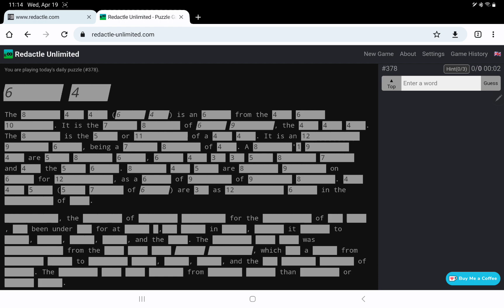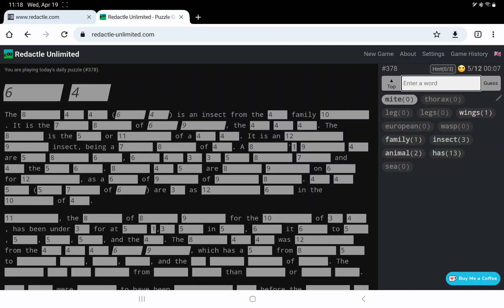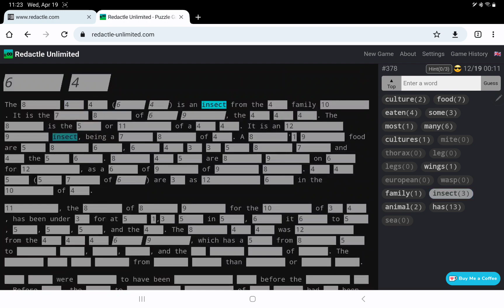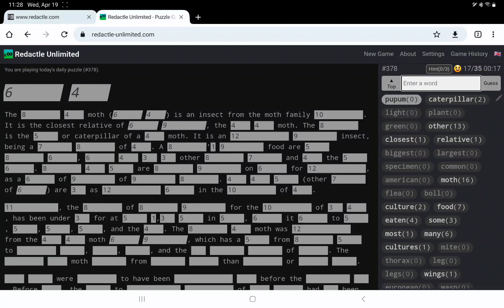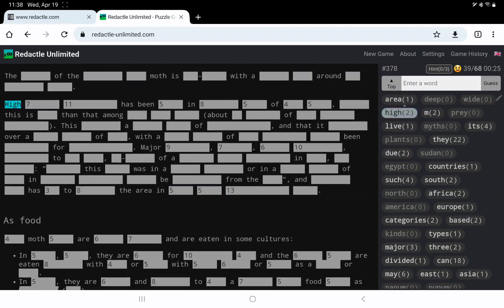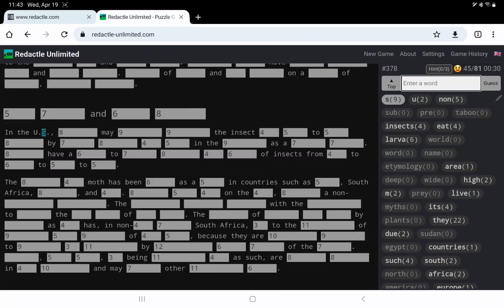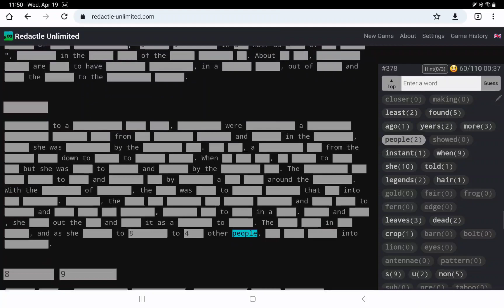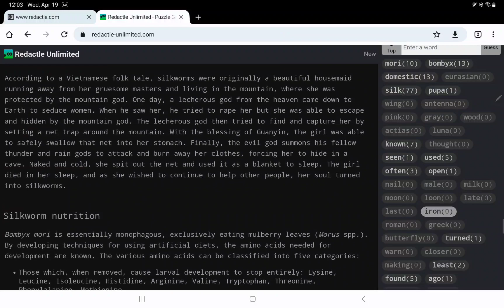Redactle No. 378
In which I play Redactle No. 378 and go towards the light.